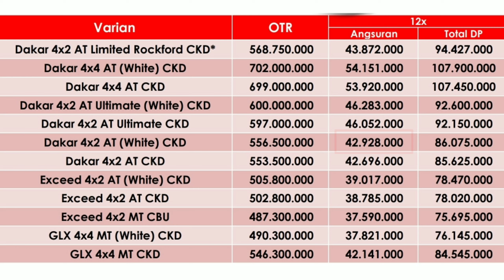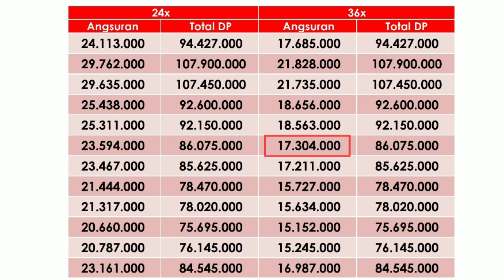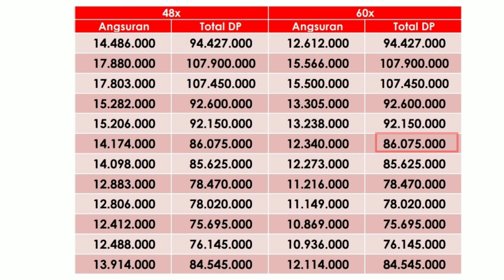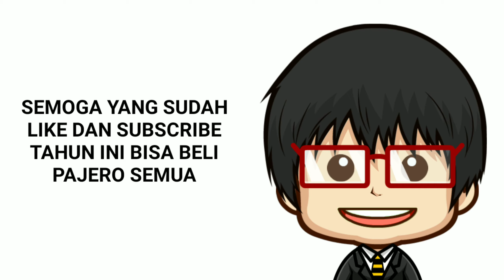Kredit Pajero DP Cuma 50 Jutaan - Spesial Sport Dakar Warna Putih - Promo Akhir Tahun Terbaru 2019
Pada video kali ini kami membahas seputar paket kredit Pajero Sport Dakar warna putih dengan DP 50 jutaan, promo spesial akhir tahun 2019. Berapakah angsurannya? Simak selengkapnya di video ini.